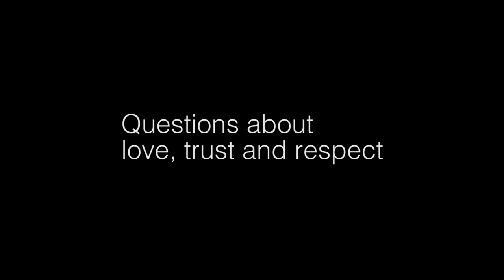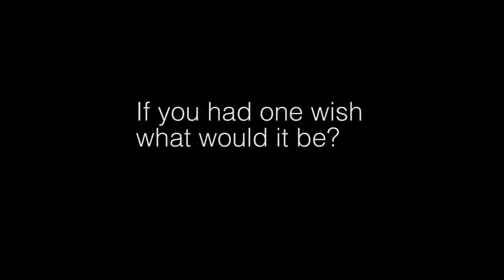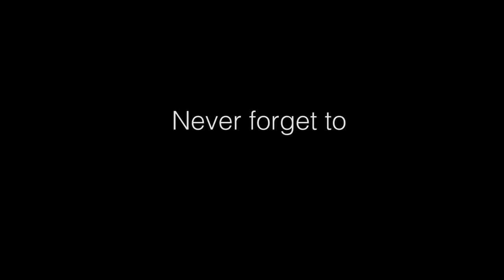CM393 Project 1 Group 2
CM393
Group 2
CS3
Project 1
Alex Lloyd
Catriona Loftus
Sinéad Mc Cool
Áine O'Donnell
Some short interviews with members of the Maranatha Youth Club.